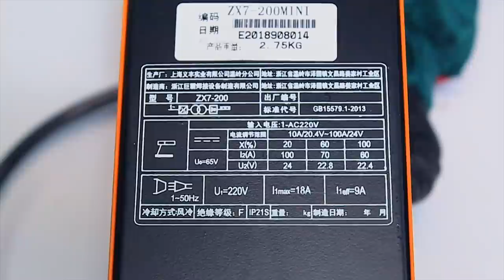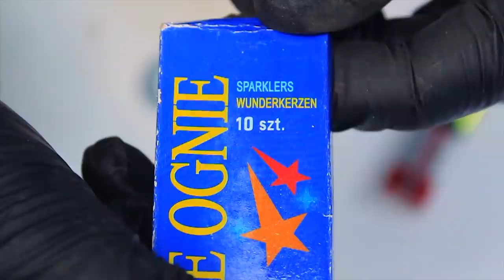2 IDEAS WITH WELDING